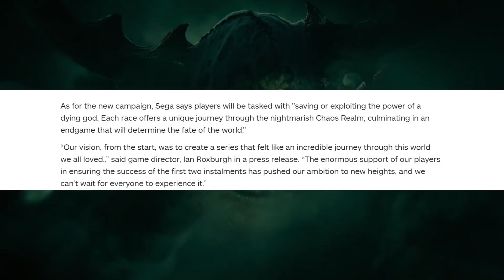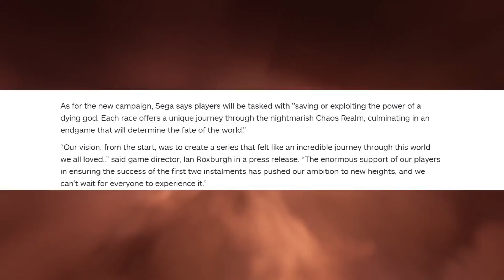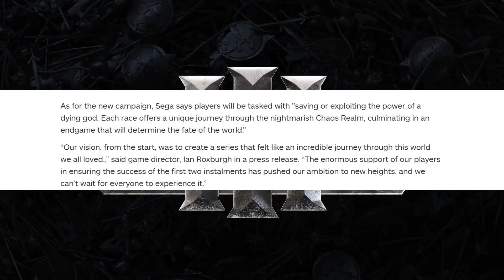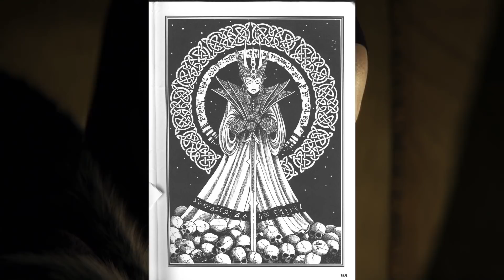New Information On The Games Plot? - Total War Warhammer 3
My nexus store has been updated if you'd like to buy Warhammer 3 and also support the channel at no extra cost to you, you can do so in the link above :)

THE3476